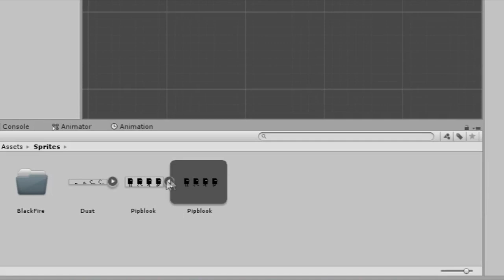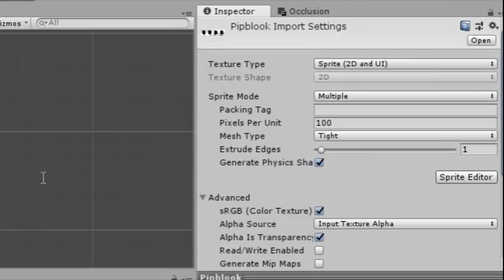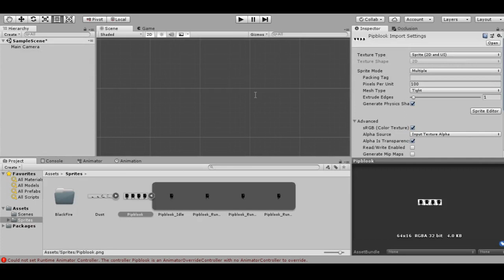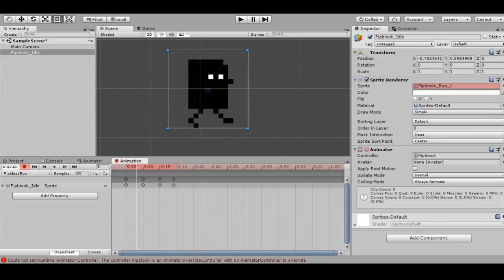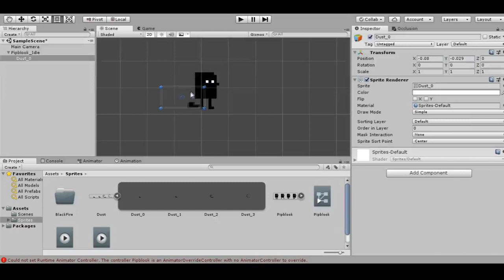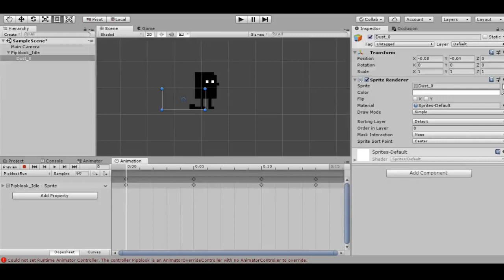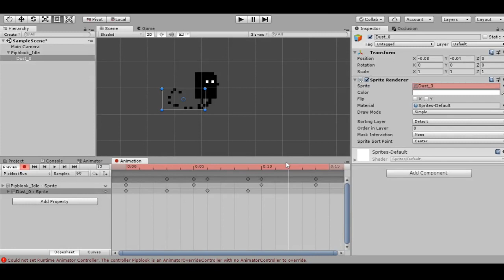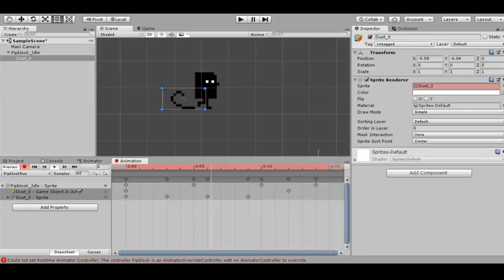How to Animate in 2D (Frame by Frame) - Inki's Unity Tutorials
As a request for a close friend of mine, I decided to make tutorials around animation with Unity 3D. In this video I'll be teaching how to make a sprite change images, how to record stuff in the timeline, and an extra detail for a later video.

Special Thanks to:
*-AzureLounge
*-Seb1712
-Firedragonpunch